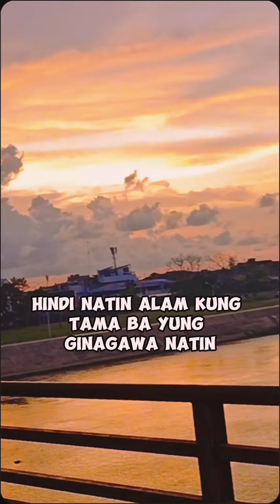Huwag mo Epressure sarili mo sa nangyayari sa ibang tao